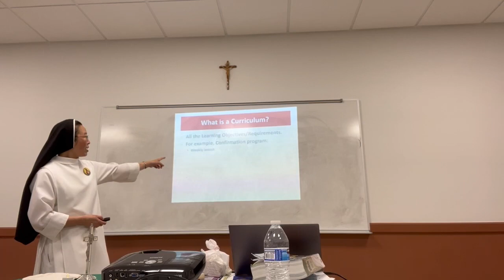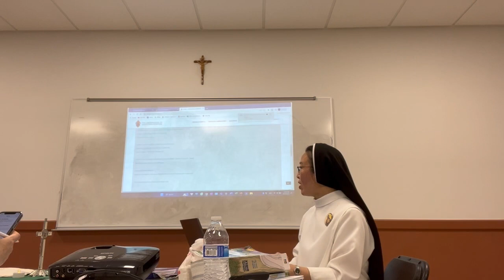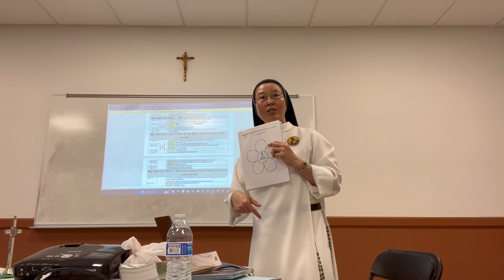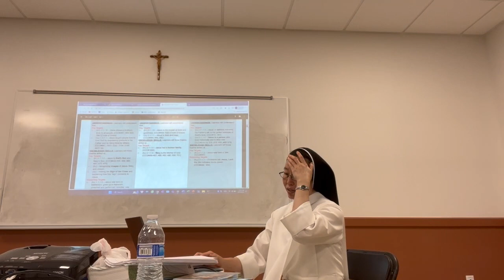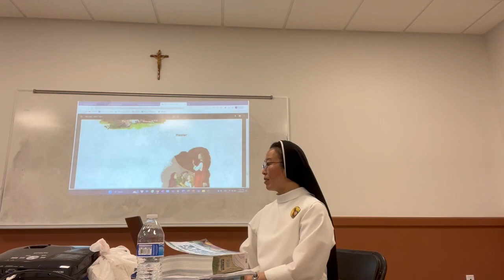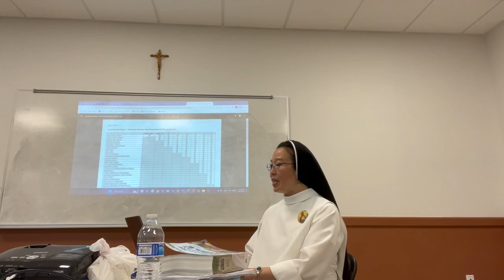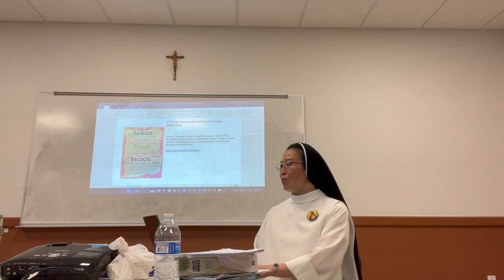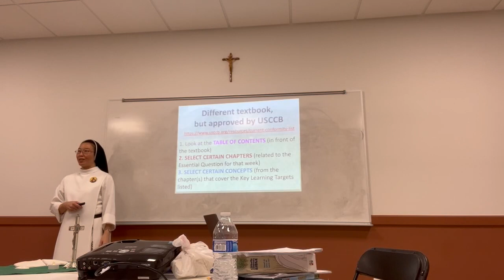Archdiocesan Curriculum for Elementary Methods & Resources - Sr. Maria Goretti, OP - at ADC